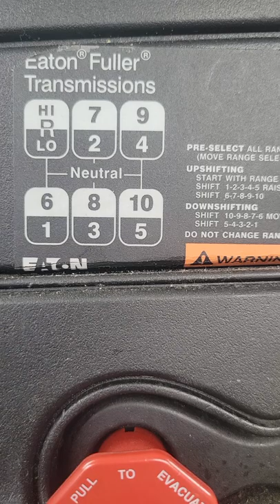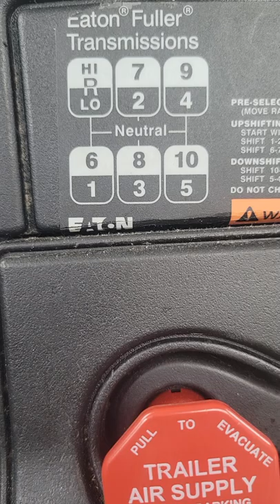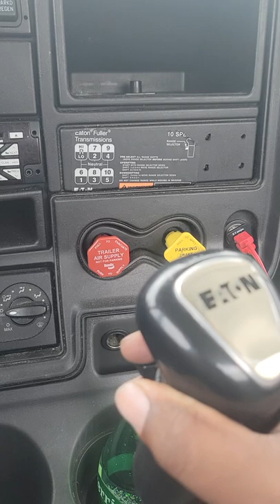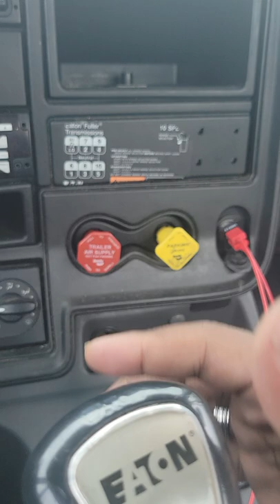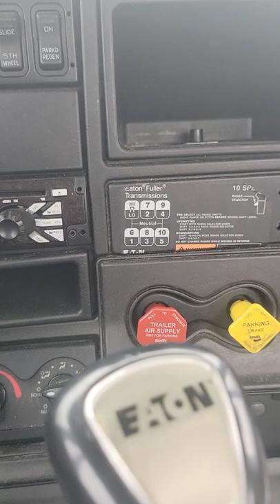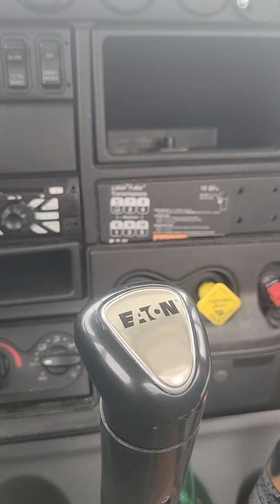Manual semi beginners united states commercial driver license training how to drive stick shift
Driving manual shift not hard as you think
united states commercial driver license training
canadian trucking alliance
lease purchase contract
box truck
ajr trucking
us star trucking
dalys trucking school
how to drive manual
how to drive a manual
how to drive stick shift
how to drive a stick shift

 trucking with schmidt amber heard schmidt trucking johnny depp johnny depp amber heard